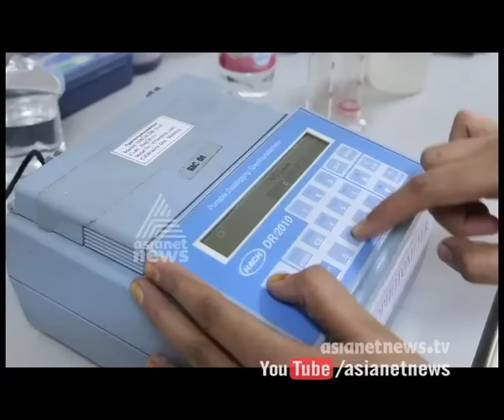Drinking water manufacturers take water from Borewell | Gulf Round Up 19 Feb 2016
മരുഭൂമിയില്‍ നിന്നും കുടിവെള്ളം ശുദ്ധീകരിച്ച് ഷാര്‍ജ്ജയിലെ കമ്പനി